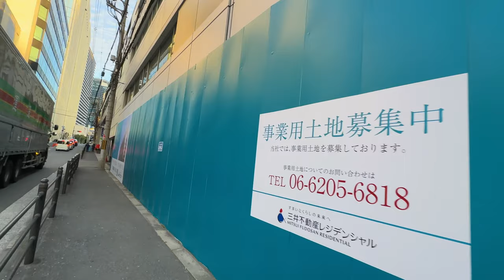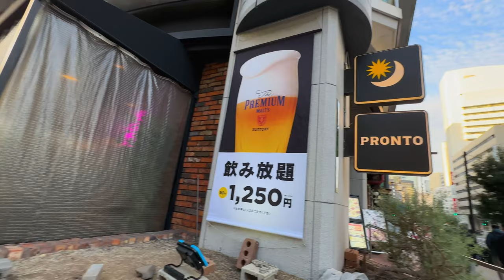大阪初のフォーシーズンズ！ ONE DOJIMA PROJECT （仮称）堂島2丁目計画 2023.12.30 【4K】 Redevelopment project in Osaka Dojima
大阪堂島に建築中の分譲マンション「Brillia Tower 堂島」とフォーシーズンズホテル大阪からなる、高さ195m・地上49階の超高層ビル。さらにその南に建築予定の分譲マンションとホテルの複合施設、高さ161.85m・地上40階の古河大阪ビル跡地（仮称）大阪市北区堂島浜2丁目計画も。

00:00 桜橋／駅前第1ビル
03:26 桜橋西／南海部品大阪本社
05:35 ONE DOJIMA PROJECT（ブリリアタワー堂島／フォーシーズンズホテル大阪
10:20 パークタワー大阪堂島浜（古河大阪ビルディング）
12:52 Mon Cher
13:08 四つ橋筋
15:30 パークタワー大阪堂島浜北側
16:37 ONE DOJIMA PROJECT

淀屋橋ツインタワー構想 -（仮称）淀屋橋プロジェクトの進行状況 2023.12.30【4K】Redevelopment project in Osaka YODOYABASHI

ONE DOJIMA PROJECT （仮称）堂島2丁目計画の進行状況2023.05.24【4K】Redevelopment project in Osaka Dojima

大阪初のフォーシーズンズ！ONE DOJIMA PROJECT （仮称）堂島2丁目計画 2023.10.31 【4K】Redevelopment project in Osaka Dojima

フェンスがなくなってる！JPタワー大阪【4K】 JP Tower Osaka (KITTE OSAKA） 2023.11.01